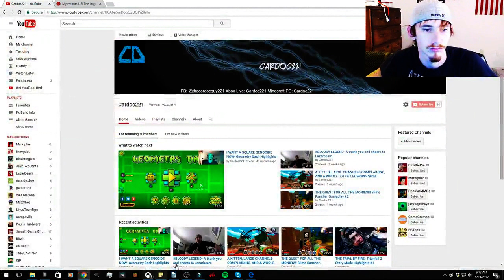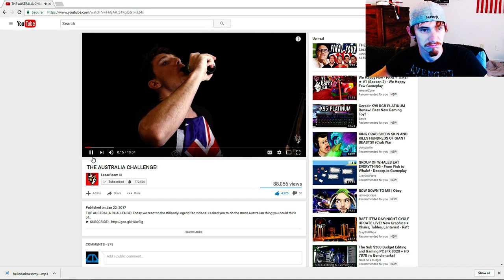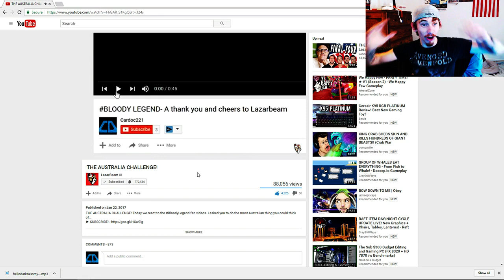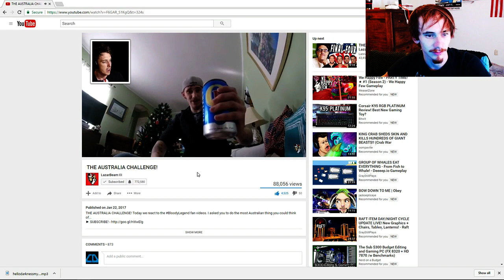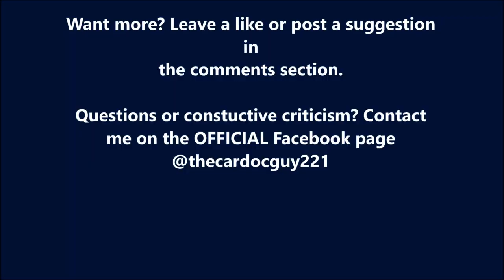BLOODYLEGENDREDEMPTION- Round 2 and a Challange to Lazarbeam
I messed up bad. I failed to please the Bloody Legend himself with my attempt at being Austrailian. Here is my attempt at redemption, with a twist.

*Note* alcohol and extreme patriotism were involved in the making of this video

Intro: Top Down Cyber Battles by TeknoAXE